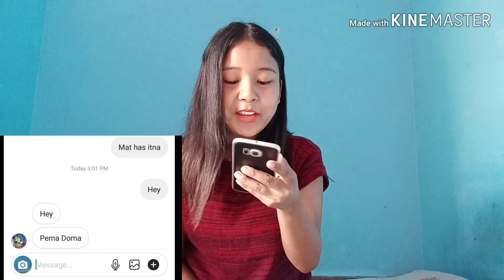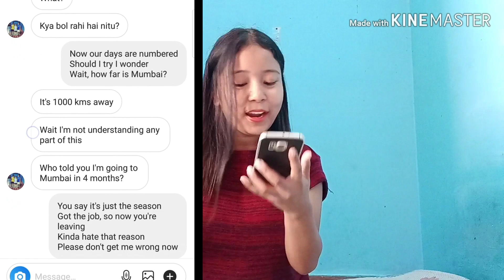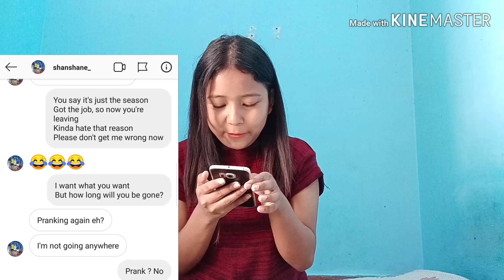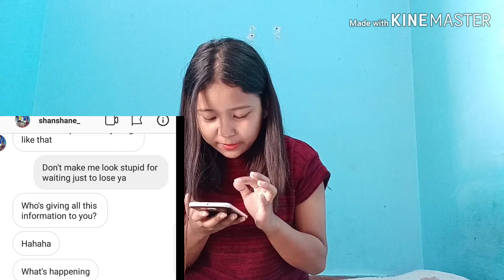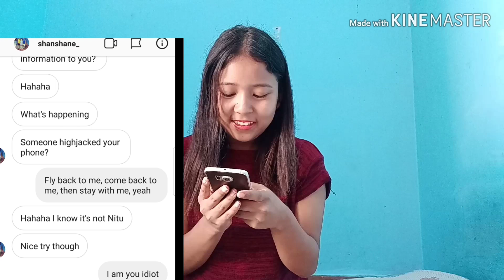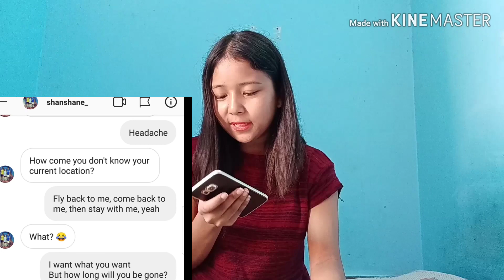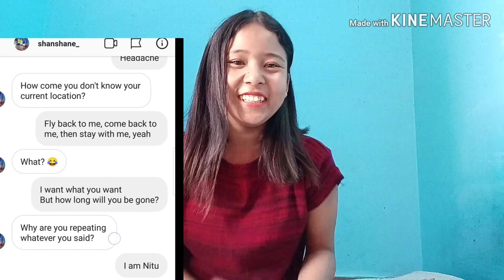LYRIC PRANK ON MY FRIEND | SHORTY VLOGS | NITU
Hope you people enjoyed this:)
Ignore the watermark, I am BROKE af.
P.s. whenever I get nervous I laugh a lot so ignore my hyena laugh also🤣

Peace✌